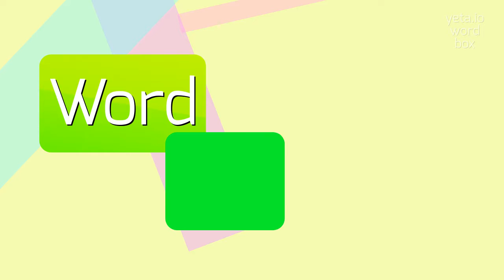AMYCEL - How to say Amycel?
AMYCEL - Mastering the pronunciation of Amycel in 2023

Amycel is a leading company in the production and distribution of high-quality mushroom spawn and substrates.
They specialize in providing innovative solutions for mushroom cultivation, offering a wide range of products and services to growers worldwide.
With years of experience and expertise in the industry, Amycel has established a strong reputation for delivering top-notch spawn and substrates that meet the highest standards of quality and performance.

Pronunciation:
To pronounce 'Amycel', you can say 'ahy-sel' or 'uh-my-sel' with equal emphasis on each syllable.

Test yourself by speaking the following examples:
1. Amycel has revolutionized mushroom farming by introducing new and improved spawn varieties
2. Many mushroom growers rely on Amycel's high-quality substrates to achieve optimum yields
3. The company provides expert advice and assistance to mushroom farmers on all aspects of cultivation
4. Amycel's innovative products have helped many growers increase their productivity and profitability
5. The use of Amycel's spawn and substrates has resulted in superior mushroom quality and taste